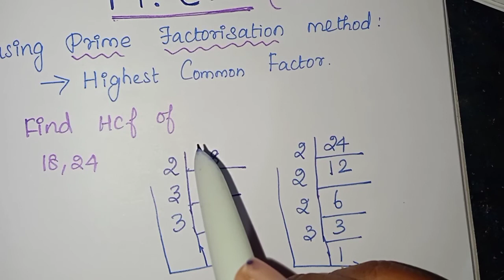HCF in maths மீ.பொ.வ by prime factorisation method in tamil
here u can find clear explanation to learn how to find H.C.F of number